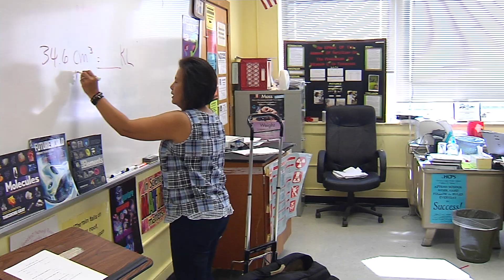Heart of Henrico: Maria Mitchell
Maria Mitchell, a science teacher at Moody Middle School is truly the "Heart of Henrico."